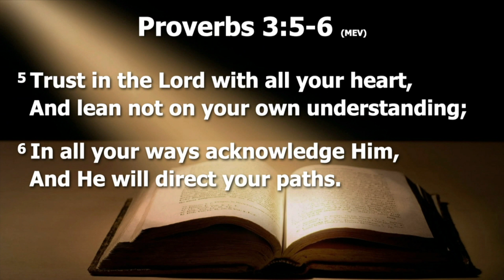Trusting God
Pastor J Simms • Proverbs 3:5-6